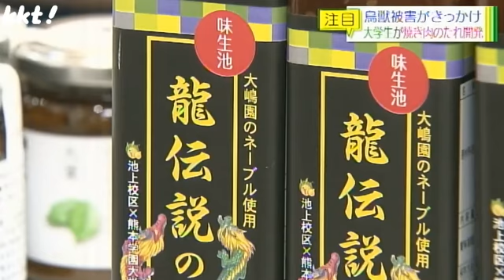鳥獣被害きっかけ焼肉のたれ開発 熊本県(動物愛誤)(製造車禍.傷人.人身被害)(農業損害)(經濟損害)(アニマルホーダー.動物囤積症)(豚コレラ.豚熱.豬瘟.CSF)(トキソプラズマ)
クマ外傷の4例(慎入.閲覧十分注意)

動物愛誤
概要

動物衛生研究部門 豚コレラ
豚コレラ
疫学
世界における豚コレラは、アジア、ヨーロッパ、中南米の各地域で発生がみられ、2004年以降の発生は韓国、中国、台湾、韓国、インド、インドネシア、マレーシア、ネパール、フィリピン、タイ、ベトナム(以上アジア)、ボスニア・ヘルツェゴビナ、ブルガリア、マケドニア、ルーマニア、セルビア・モンテネグロ、スロバキア(以上ヨーロッパ)、ブラジル、ベネズエラ、キューバ、ホンジュラス、ニカラグア、ペルー(以上中南米)、そしてアフリカのマダガスカルで報告されている(図1)。わが国においては豚や豚肉等の輸入を認めている国、いわゆる豚や豚肉等に関する第3清浄国(豚コレラ、口蹄疫、牛疫についての清浄国あるいは地域)が定められており、2005年11月現在で32ヶ地域国である。中でもベルギー、フランス、メキシコについては地域を限定してそこからの輸入を認めており、韓国の済州島も清浄地域であった。しかし、2004年11月に済州島において豚コレラウイルス抗体が検出され、しかも豚コレラウイルス(韓国政府の見解では韓国本島で使用のワクチンウイルス)も分離されたために2006年2月現在も当該島からの輸入を一時的に停止している。

わが国では、豚コレラは明治21年(1888年)にアメリカ合衆国から北海道真駒内に輸入された豚において発生した事例が最初とされる。以来、平成4年(1992年)の熊本県での最終発生まで100余年間悩まされることとなった(表1及び図2)。そのアメリカ合衆国では1,000頭は発生がみられる段階にもかかわらず1965年から精力的に撲滅計画が進められ、1976年に豚コレラの撲滅を達成している。豚コレラの伝播は一見健康にみえる感染豚の導入によることが多く、繁殖農場が汚染されると急速に拡大する。感染は感染豚自身の移動の他、ウイルスに汚染された車両や物品、または人の移動による。撲滅前のアメリカ合衆国ではウイルス汚染された食品残さを介した発生が汚染拡大の主な原因とされている。豚の生体、豚肉やその加工品など食品、精子や受精卵、そして食品残さは流通によって遠隔地まで移送されることから、時として国境をも越え、豚コレラ清浄国に脅威をもたらすこととなる。一方、近距離の汚染拡大には人以外にも犬や猫などのペット、鳥類、ネズミ類による生き物による機械的伝播によることもある。野生いのししや野生豚(ヨーロッパでは狩猟のために豚を放獣したり、逃げ出して野生化した豚がいる)で感染環が維持される場合もあり、1993年ドイツではその対策に経口生ワクチン接種、いわゆるベイトワクチネーションを実施した経緯がある。いずれにしても防疫には感染環を断ち切ることが重要であるものの、多くの発生において4割程度は感染源や感染経路が特定されず、また、野生動物でのウイルス防除が問題となっている。
また、牛の病原体である牛ウイルス性下痢(BVD)ウイルスは豚にも感染し抗体を生じさせうる(図3)。豚コレラ清浄国であるオーストラリア、アイルランド、英国、デンマークといった国々でもBVDウイルス抗体は1.6～43.5%の豚で検出されている。牛で使用された器具器材、牛舎に出入りした人との接触、ホエー(乳清)や生乳の豚への給与、BVD生ワクチン接種後の牛との接触等BVDウイルスとの直接あるいは間接感染が指摘されている。今後、わが国でもBVDウイルス感染豚の存在が顕著となってくることから、抗体検査だけといった単一検査に基づく診断をしないよう注意が必要である。